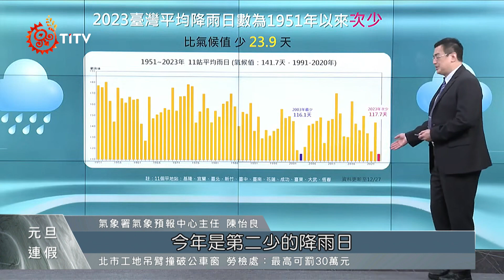元旦連假首日玉山飄雪 東北季風明報到｜每日熱點新聞｜原住民族電視台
元旦假期，玉山傳出降雪的消息，氣象局提醒跨年的民眾要多加留意 東北季風報到，北部低溫會下探14到15度，而連假出去玩，高公局也提醒民眾提早出門，明天上午在國1、國5部分路段會實施閘道及路口封閉。